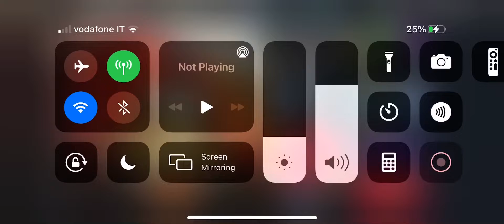Power Rangers Legacy Wars - Doggie Cruger vs Snide